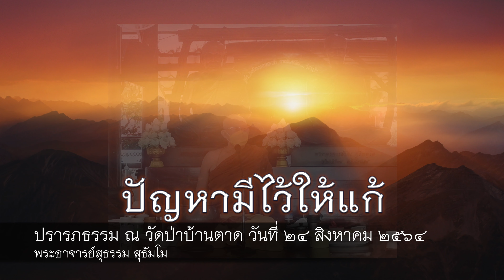พระอาจารย์สุธรรม สุธัมโม | ปัญหามีไว้ให้แก้ วัดป่าบ้านตาด วันที่ ๒๔ สิงหาคม ๒๕๖๔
ปรารภธรรม ณ วัดป่าบ้านตาด

*** ห้ามนำวีดีโอไปทำซ้ำเพื่อแสวงหาผลกำไร หรือ เชิงพาณิชย์ ***